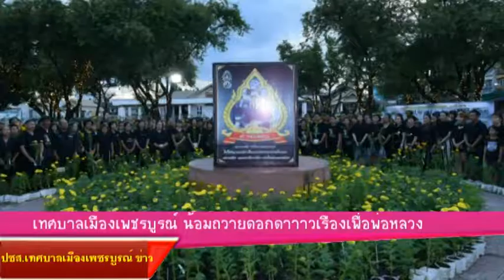17 -10- 60เทศบาลเมืองเพชรบูรณ์ จัดกิจกรรม น้อมถวายดาวเรือง เพื่อพ่อหลวงของเรา